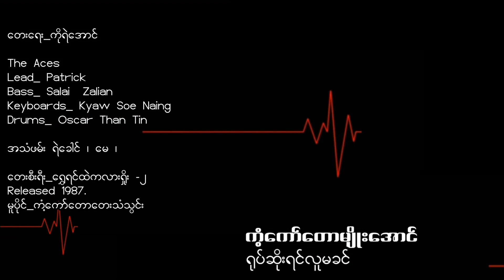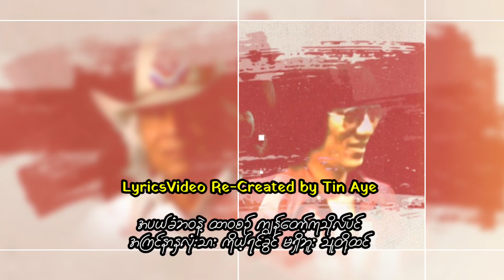ကံ့ကော်တောမျိုးအောင် ရုပ်ဆိုးရင်လူမခင် ( 1987 )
ရုပ်ဆိုးရင်လူမခင်      ကံ့ကော်တောမျိုးအောင်
( မူရင်းသီဆိုသူ  လားရှိုးသိန်းအောင် )

တေးရေး_ကိုရဲအောင်

The Aces
Lead_ Patrick
Bass_ Salai  Zalian
Keyboards_ Kyaw Soe Naing

တေးစီးရီး_ရွှေရင်ထဲကလားရှိုး _ ၂
Released 1987.

မူပိုင်_ကံ့ကော်တောတေးသံသွင်း